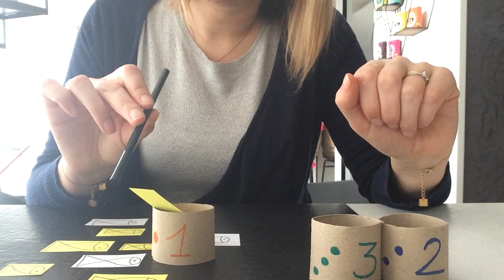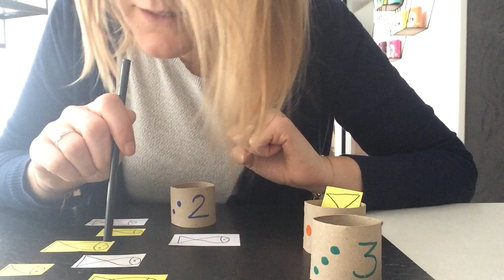La pêche aux poissons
Jeu de numération